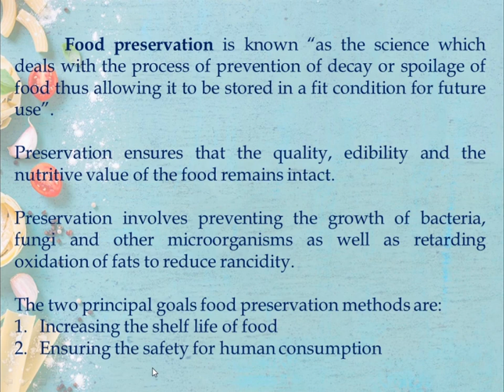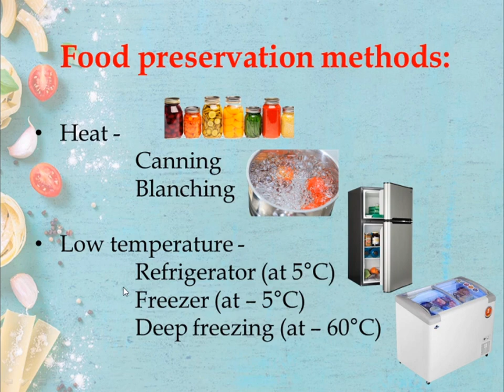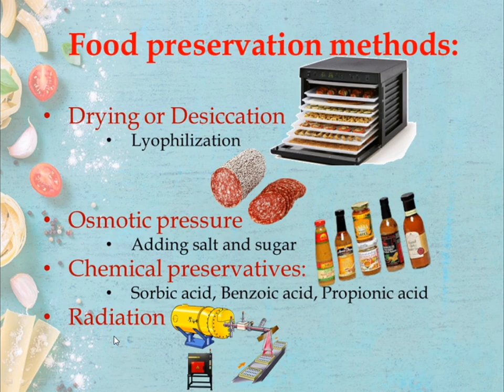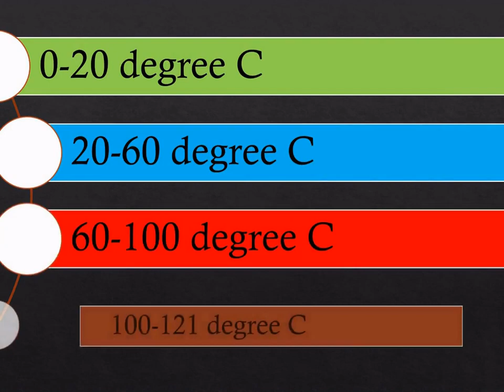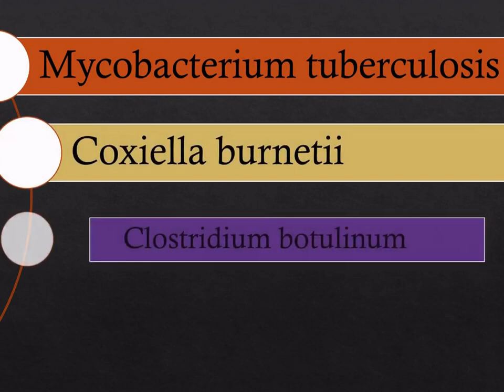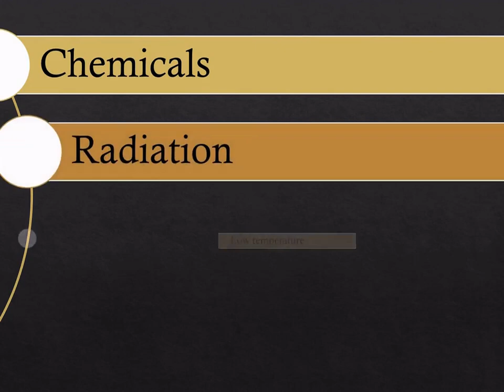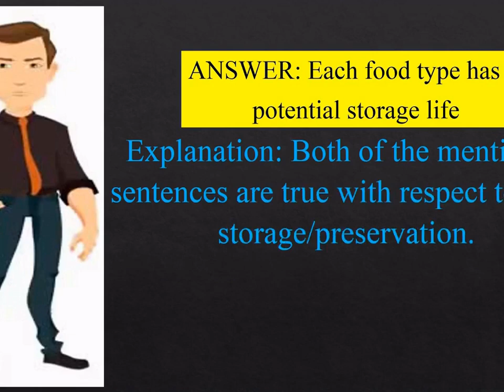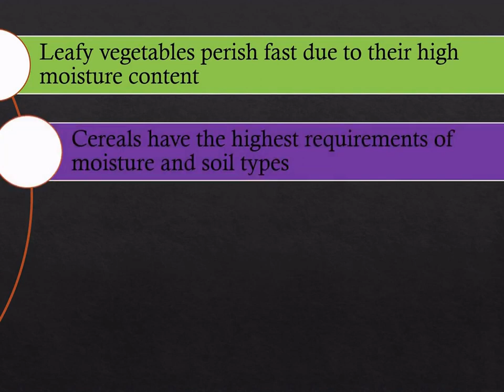Dr. Anita Gajraj B.Sc. Part II Food Preservation